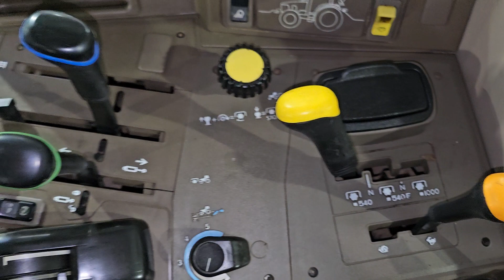John Deere 6230 Standard SWISS-POL